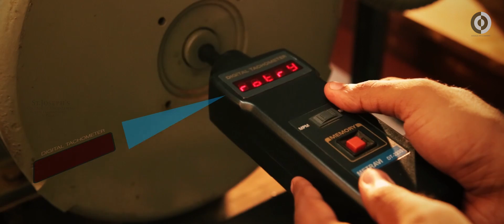St. Joseph's College of Engineering & Technology, Palai Showcase video 2016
Showcase video done by the students alone.

A showcase video about SJCET Palai and its various facilities.

Hat's off to Don Abraham (S8 CSE)& Nibin Jose (S8 ECE) and EXODUS VFX Company a own company from the students.

St. Joseph's College of Engineering and Technology, Palai is a private self-financed college located in Palai, Kerala State, India. It is an AICTE approved college offering professional degree programs in engineering and management.